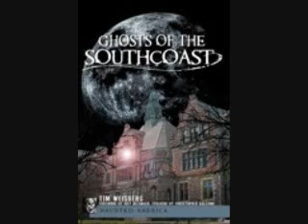Tim on Phil Paleologos Show 10-28-10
"Spooky Southcoast" host Tim Weisberg joins WBSM-AM host Phil Paleologos to discuss "Ghosts of the SouthCoast" and some of the area's haunts.